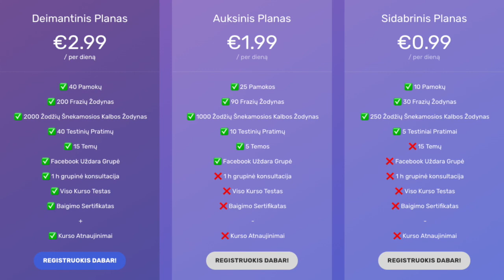Anglų Kalbos Kursai | Pamoka 17 | Anglų Kalbos Mokykla . LT | DEMO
Anglų Kalbos Kursai Internetu nuo €0.99 per dieną!

Anglų Kalbos Pamokos internetu. Išmok anglų kalbą ir atverk savo galimybių duris!

Norėdamas daugiau sužinot apie anglų kalbą ir jos svarbą gyvenime skaityk mūsų blog'ą.
Dalinamės, kaip įmonės vertina darbuotojus ir ženkliai didesnis atlyginimas atitenka tiems kas gali komuniluoti anglų kalba.

Jei tikrai nori pasiekti geresnių rezultatų darbe ar su verslo partneriais, ar tiesiog keliauti po pasaulį ir suprasti visus anglakalbius - šis šansas yra TAVO! Neatidėliok, tiesiog registruokis dabar!